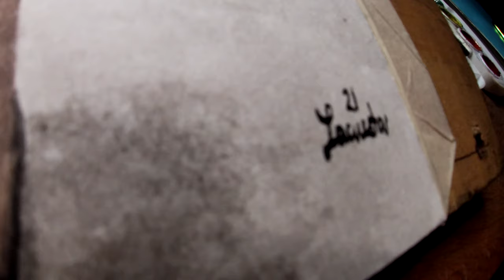Timelapse watercolour painting, ''Sedulous'' classic Filipino minor vendor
My watercolor classic art collection 2021 "Sedulous"
A minor citizen chasing a customer (colorized)
-Reference from Philippine Old photo collections. I'll try soon to make my own composition.
-Done using Prang watercolor on 9x12" Canson watercolor 300gsm
-12 hrs. duration

Thank you so much for watching the video, please do leave a like, comment down below if you think what's more needed to improve for our future uploads and I really do appreciate your subscription.